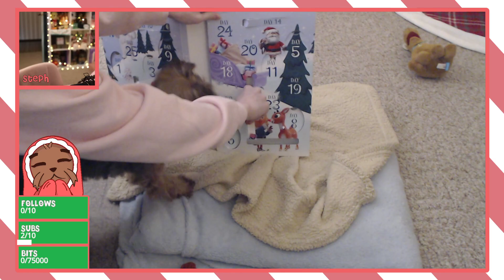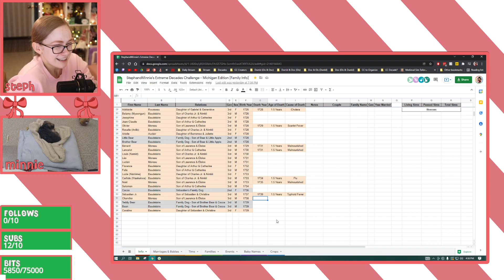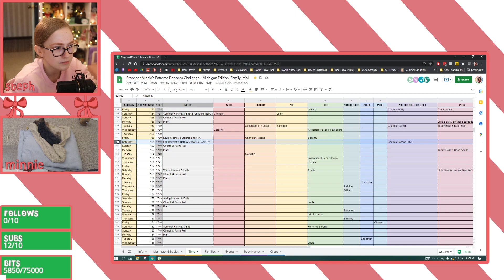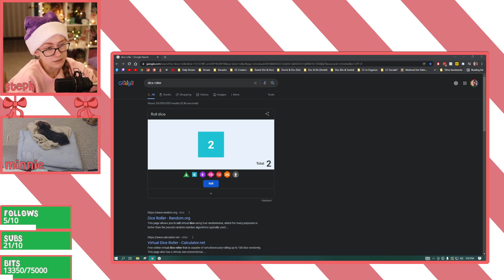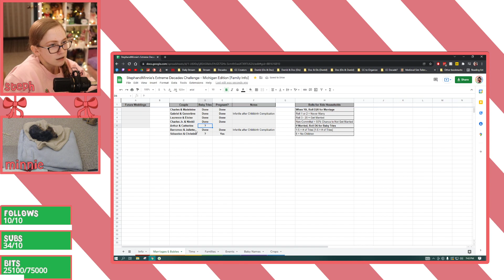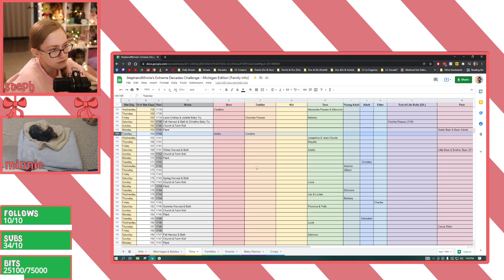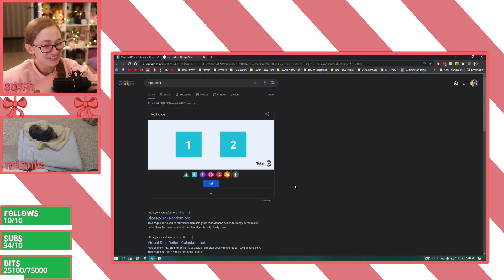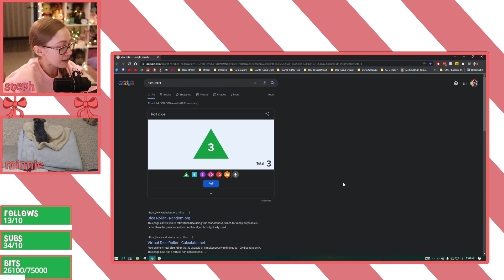🌻 [1740s] Extreme Decades Challenge (Part 77) 🌻 [12/16/2021 Full Twitch Livestream]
This is the full version of an old stream from my Twitch channel!
Original Title: 🌻 Last Stream of the Year 🌻 [1740s] Extreme Decades Challenge (Part 77) 🌻 !perks !giveaways !vacation !discord !merch 🌻
Original Day Streamed: December 16th, 2021